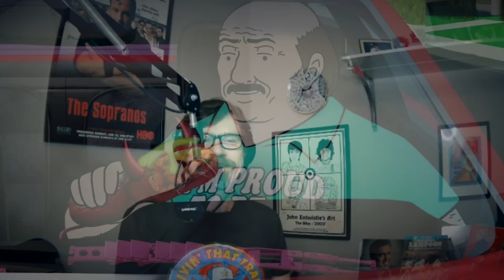Radio Labyrinth Podcast - Aqua Donk Side Pieces with Special Guest Dave Willis - S7 Ep17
00:00:00 Intro
00:00:38 Door Dash Paper Lady
00:05:45 Welcome to the Show
00:06:18 Stephen King Talk
00:10:37 Housekeeping
00:12:10 Tim’s Tasty Tweet
00:20:00 News & Shit
00:30:11 What Wouldn’t Fly Today?
00:33:59 Atlanta Pizza & Gyro Spot
00:36:19 DAVE WILLIS INTERVIEW
01:21:19 Wrap Up/Outro

This week we have a longer show for you and the gangs all here. Steph has a peculiar Door Dash story. Elon Musk spent a lot of money this week.
And we look back on some TV classics that wouldn’t fly in todays climate.

Later in the show we are joined by Dave Willis co-creator of Adult Swims Aqua Teen Hunger Force. Dave is here to talk about  the new ATHF shorts released this week on YouTube “AquaDonk Side Pieces” and some news on upcoming projects including Your Pretty Face is Going to Hell Animated  and the new ATHF Movie coming out later this year.

Thanks for listening/watching and always remember to Keep It Canon!

Host:  Tim Andrews
Co-Hosts: Jeff Leiboff, Steph Swain and Dustin Lollar
Guest: Dave Willis
Intro song performed by John Marc Lundell
Atlanta Drone Photos courtesy of Featherstone Photography
Video edited and produced by Dustin Lollar

Follow our Audio Podcast: Radio Labyrinth Podcast on Spotify, iTunes, Audible or any podcatcher!

Become a Radio Labyrinth Patron!

Our Friends!

The Power Pod with WSB's, Jared Yamamoto, et. al.

One Topic with our very own, Autumn Fischer & Greg Russ

The Wilder Ride with Alan Sanders and Walt Murray

Thanks to our Radio Labyrinth Producers: Marty Johnson, Tim Slaton, Brett Perkins, Mike Hall, Shawn Hall, Chad Shepperd, Andrew Hopkins, Todd Ellis, Melissa Knowles, Bryan Smith,, Mike D, Matt Carter, Erick Malmstron & Keith Tait.